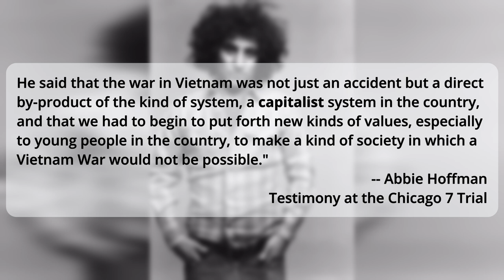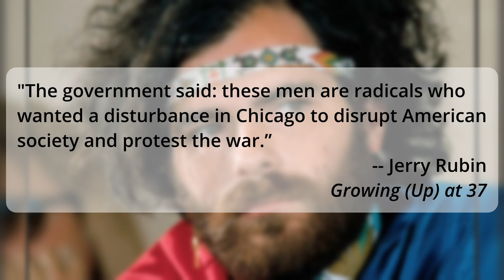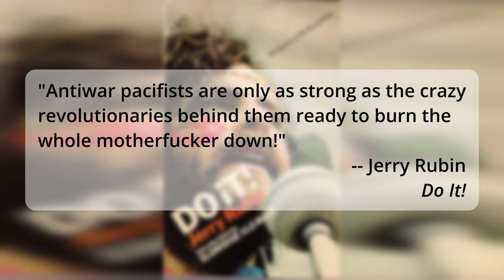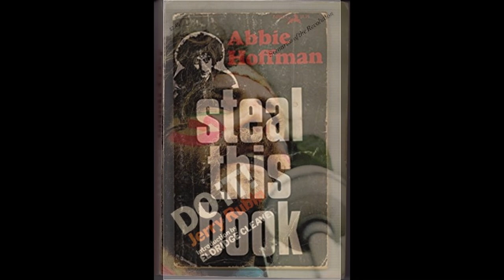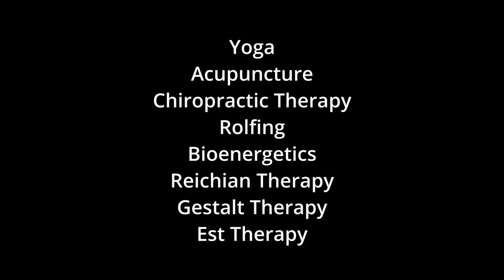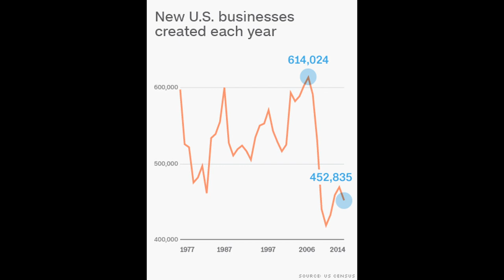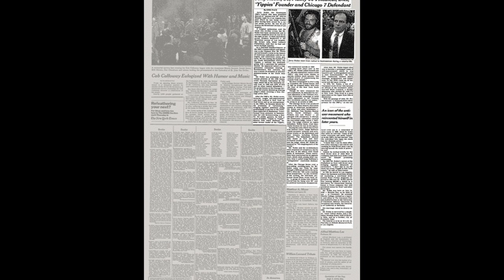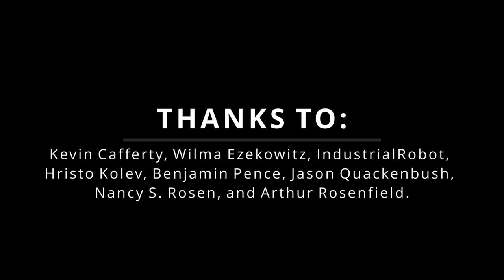How the Hippies Became Yuppies: The Trial of the Chicago 7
How Aaron Sorkin whitewashes the story of hippy activism, and how the hippy activists whitewashed themselves.

Text and audio of this episode, as well as how to get it in your inbox, can be found

The authors notes this time will have a lot of deleted material from this episode where I talk more about the Yippies and Black Panthers, stuff that didn't quite fit with the flow of the video but is still really interesting!

* _Do It!_  (1970), Jerry Rubin
* _Growing Up at 37_ (1976), Jerry Rubin